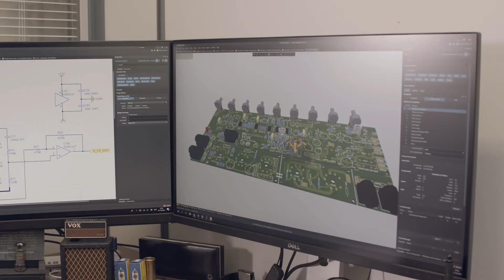Behind the Story - VOX Amps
Dave Clarke has been lucky enough to take his love for engineering, electronics and music to put them together as a career with VOX Amps. As R&D Manager, he has full ownership designing the complete portfolio of VOX amplifiers. Learn why Clarke chose Altium Designer to support his design process.